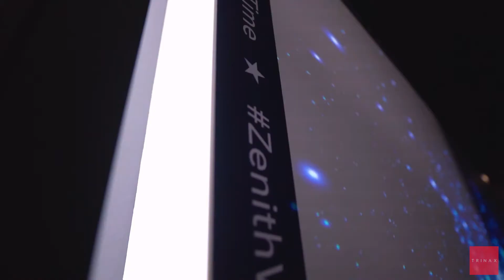Zenith Augmented Reality Projection Wall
To celebrate the 50th anniversary of Zenith’s renowned chronograph, El Primero, an Augmented Reality (AR) projection is installed to complement the high profile exhibition located at Ngee Ann City Civic Plaza. A barrage of stars can be seen on a projection wall with the backdrop of a serene night sky. The stars shift according to the movements of the user to create an immersive experience.